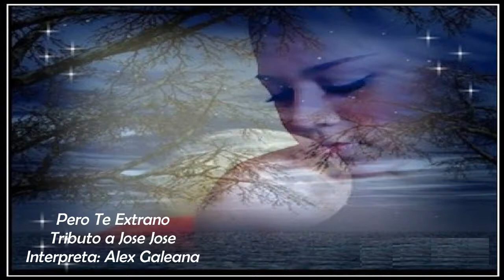Pero Te Extraño (Cover version trio)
Tributo a Jose Jose
Interpreta: Alex Galeana
Video edited & produced on 2019